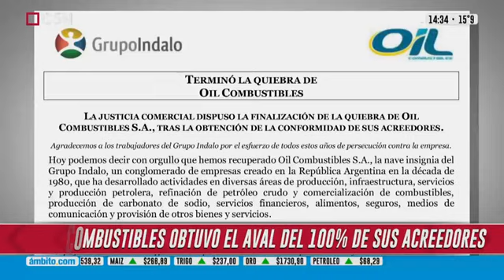Aníbal Fernández: El OBJETIVO del GOBIERNO de MACRI ERA CERRAR C5N - 11 08 21